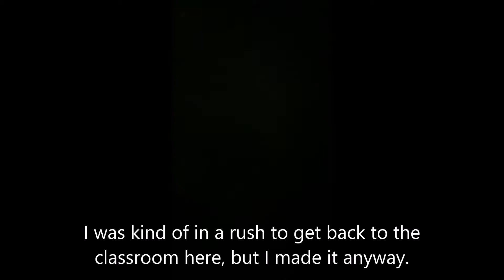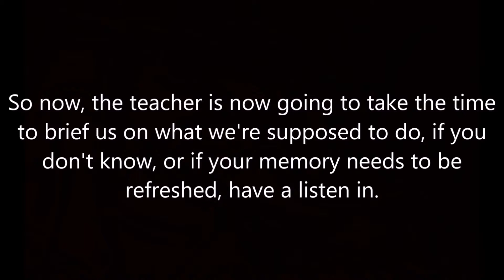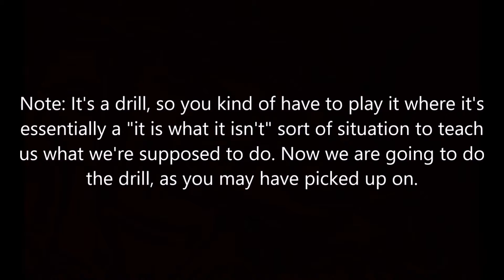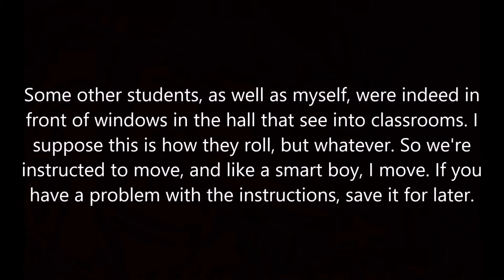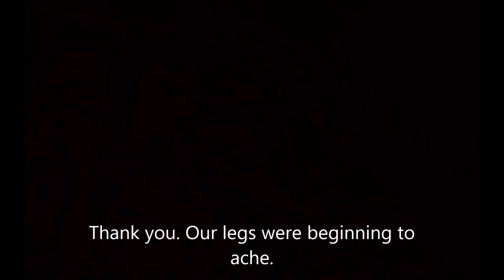March Fire Drill AND Tornado drill in ONE DAY!